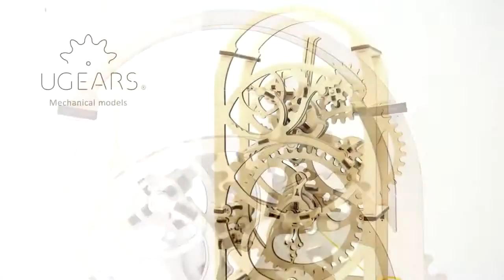ТАЙМЕР механический - деревянный конструктор UGEARS